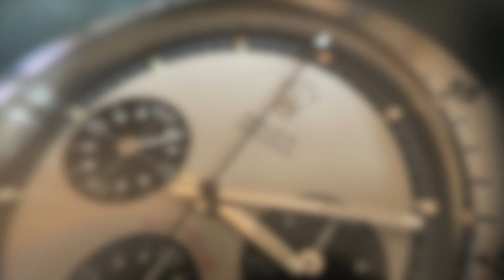A look around the Rolex Daytona 6262 "Paul Newman" Panda Dial - Sold at 41Watch Jan. 2021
One of the rarest Daytona ever produced (less than 2 years), this Rolex 6262 "Paul Newman" with a Panda dial is a true gem. You have here the recipe for a best seller and record breaker at auction houses!